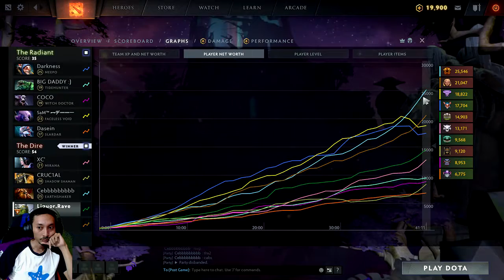Late night Rubbick 1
Hai, gw Rave, Im streaming almost everyday, good gaming good live.